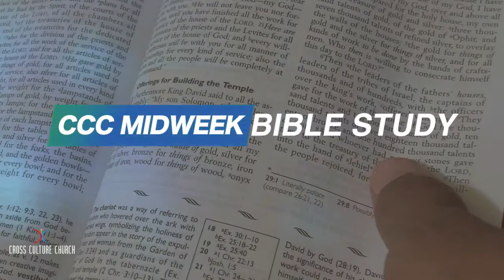CCC MIDWEEK BIBLE STUDY 3/17/21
Cross Cultue Church Midweek Bible Study with Pastor Woodrow Walker, II